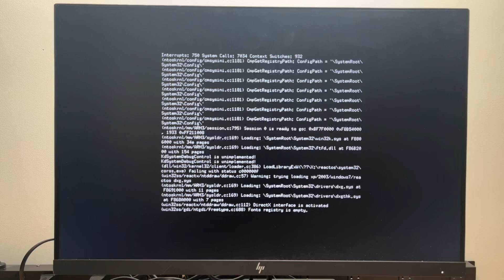Shim-less FreeLoader demo (PE to Mach-O conversion)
No big news yet, this is just what I’ve been working on for the past few days.